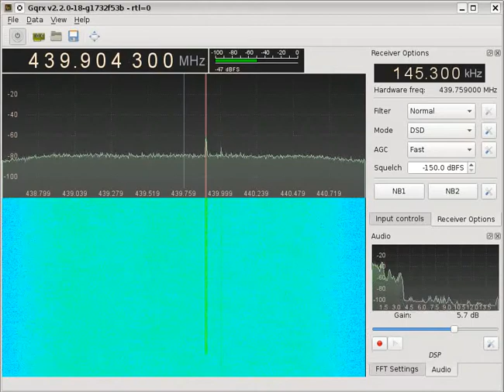gqrx dmr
Using Gqrx and gr-dsd to receive DMR tranmissions.